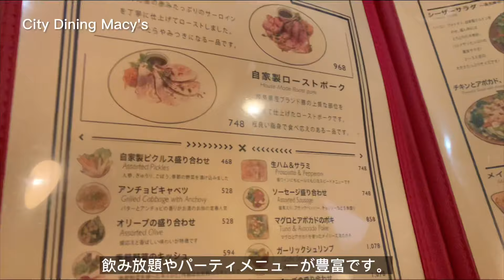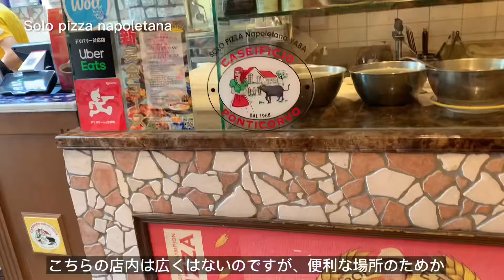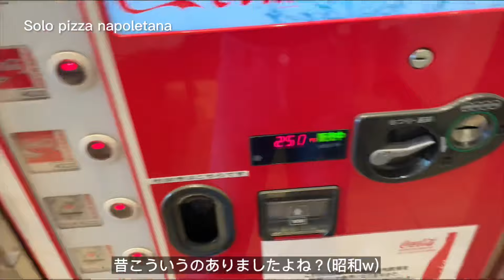迷ったらここ。気軽に立ち寄れるオシャレカフェ&ランチ4選 / 名古屋(栄・大須周辺)グルメ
名古屋は都会でありながらも街中がすっきりしていて、道路も広く、ゆったりしたお店が見つかったりします。

一人でゆっくりお茶なというときや、友達と何人かで食事を楽しみたくなるランチ&カフェにぴったりなお店をご紹介します。

00:00:15 Cafe TOLAND
00:01:23 City Dining Macy's
00:02:44 FLARIE Cafe
00:03:39 Solo pizza napoletana

▼ご紹介のお店